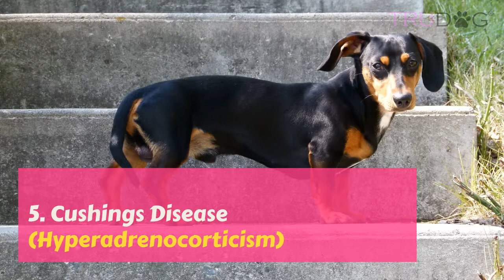Health Concerns For Dachshunds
Every breed of dog has its own health concerns and issues to which it is prone. Though generally healthy dogs, Dachshunds are no different. If you give them the proper attention and care, however, most health problems can be avoided.